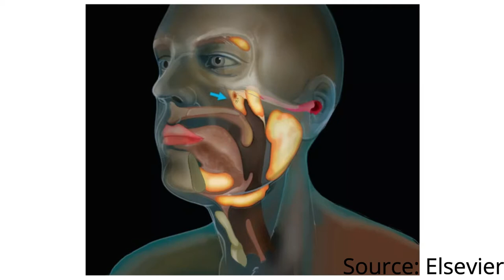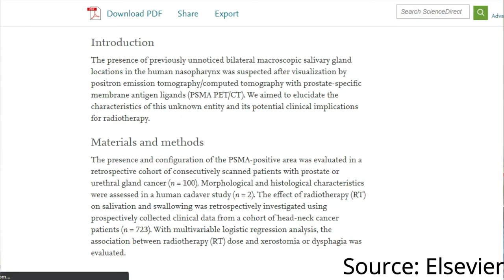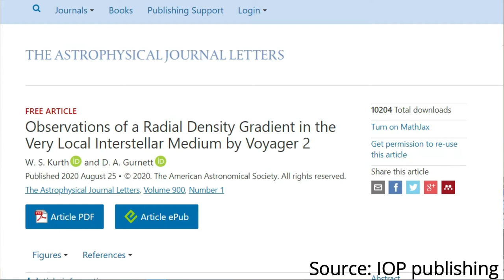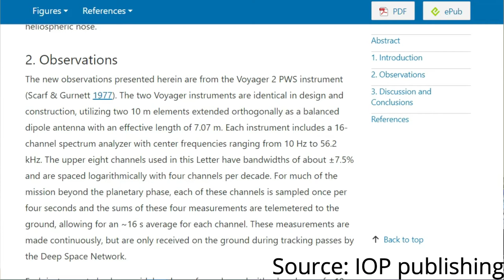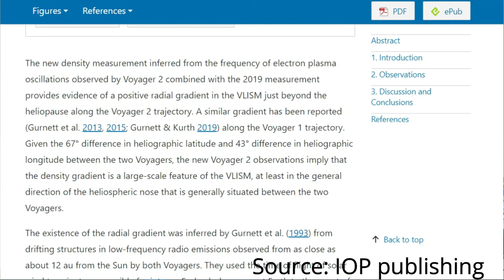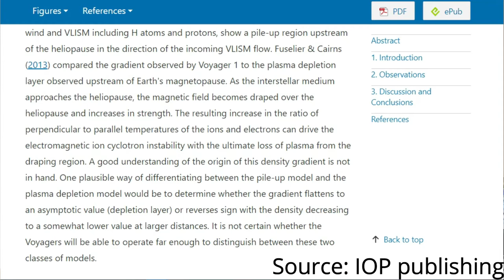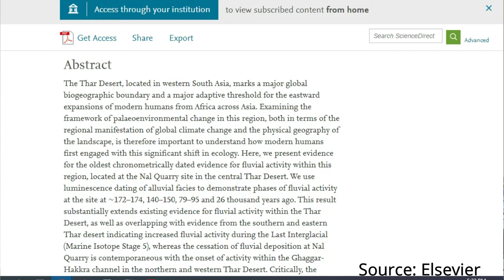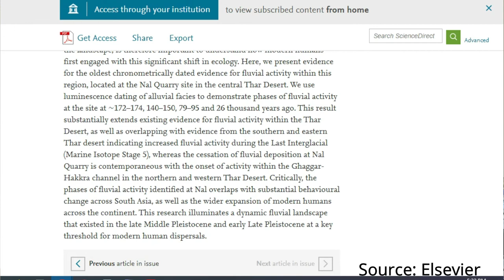SciandTechUpdates 35 - new organ, space density increasing, Middle-late pleistocene - தமிழ் - Samy22